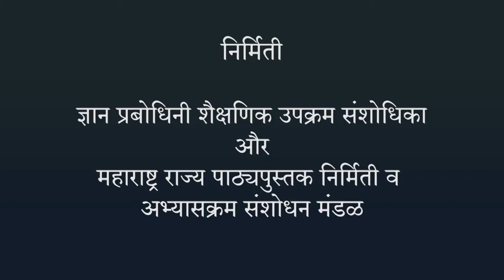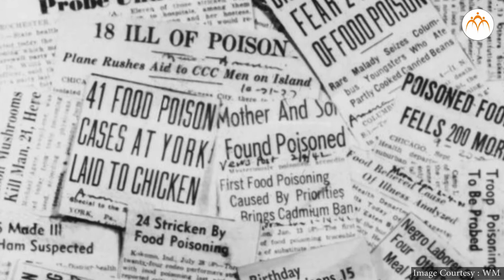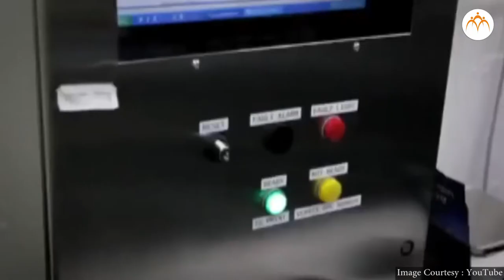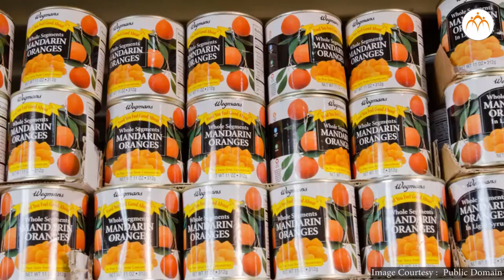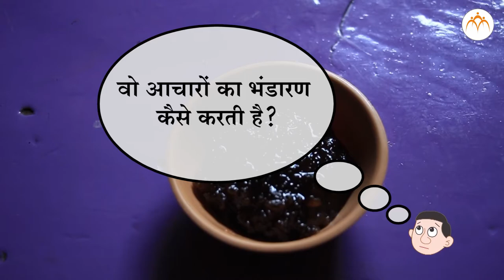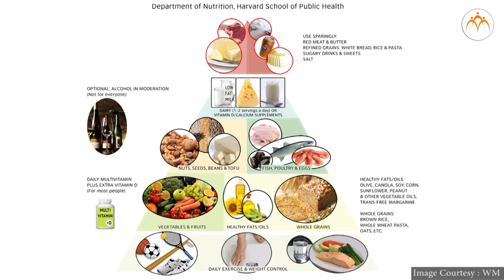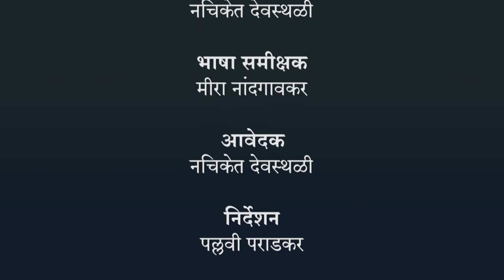अन्न का अपव्यय और खराबी - हिंदी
अन्नपदार्थ सुरक्षा